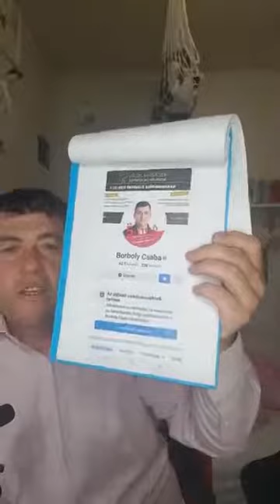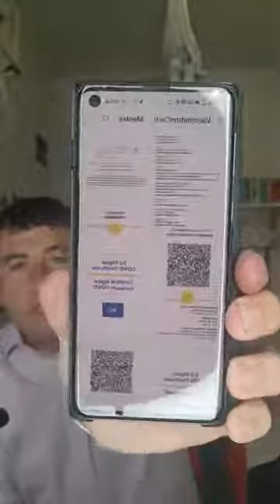Heti értékelő 2021 július 4.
🐻 Európai uniós alapokra van szükség a medvekérdés megoldására. Az Európai Bizottságnak elemeznie kell Románia jelentéseit, az Európai Unió Alapjogi Chartájának alkalmazását illetően.

🟢 Látnia kell a székelyföldi medvék helyzetét az Agent Green civil szervezetnek. A meghívást elfogadva, július 2️⃣3️⃣-án több napra Hargita megyébe látogatnak a szervezet képviselői.

⭕3,5 tonnás súlykorlátozást vezetnek be Székelyderzsen a 133-as megyei úton péntektől.

❗️Július 1️⃣-től  újabb lazító intézkedéseket vezetett be a kormány! Csütörtöktől elérhető az európai uniós védettségi igazolvány Romániában is.
👩🏼‍⚕️Újabb orvoslakások építésével tesszük vonzóbbá Hargita megyét a szakorvosok számára.

👩🏼‍💻 Újra meghirdetjük az Internship gyakornoki programunkat.

🏆🍸Hargita Megye Tanácsa-emlékérmét adtunk át a legjobb pálinka-és párlat készítőknek.

📲Kérem ossza meg a videót, ezáltal Ön is elősegítheti azt, hogy a hiteles, naprakész információk eljussanak minél több emberhez.

🌐 Számítok Önökre jövő héten is! Várom építő jellegű javaslataikat. Írjanak kommentben vagy akár privát üzenetben is.

🙏🏻 Eredményes és kellemes hetet kívánok mindenkinek. Találkozzunk egy hét múlva!